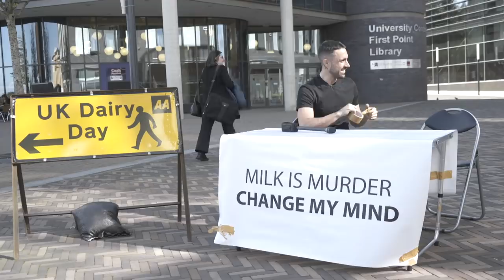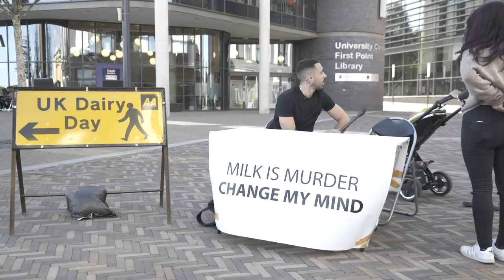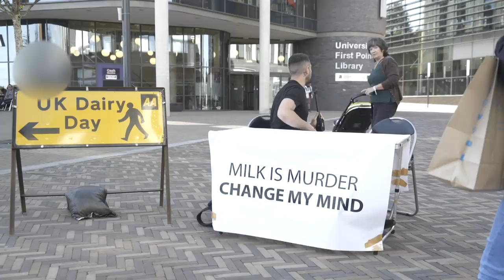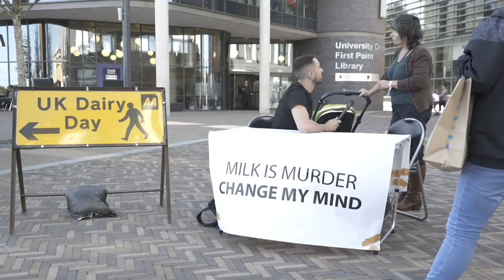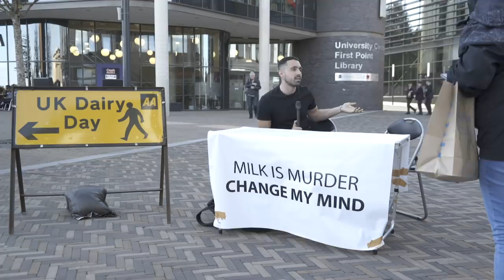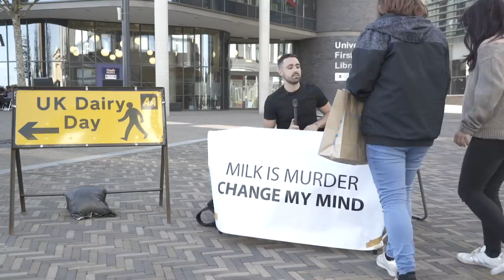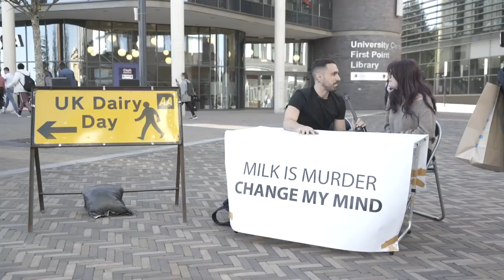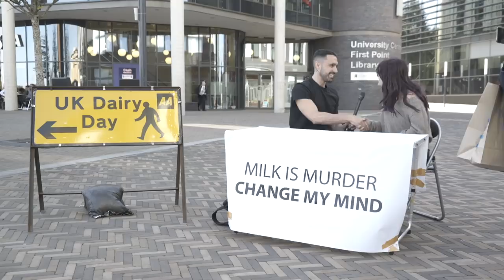Dairy Farmer CHALLENGES Vegan Activist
The finale of the 'milk is murder' debates.